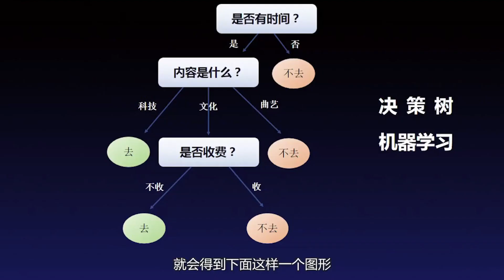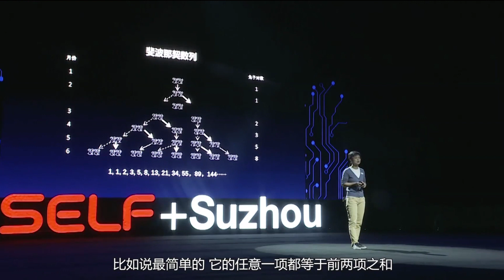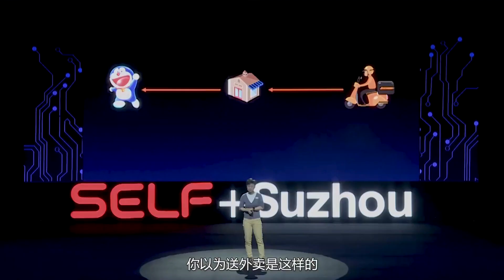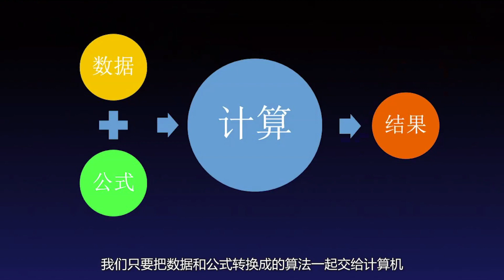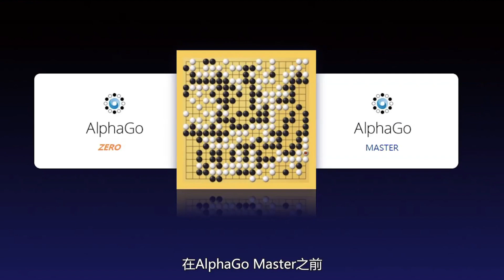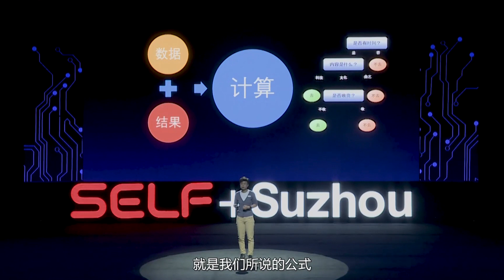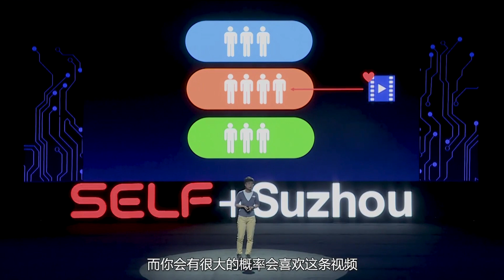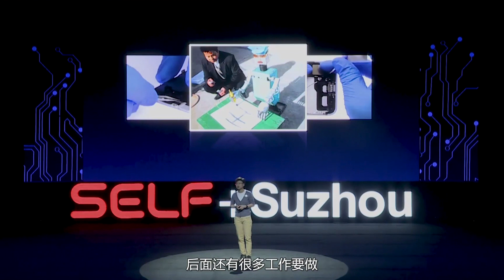197｜周晓锋：外卖小哥送餐有180万条路线选择，算法如何让你最快吃上？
外卖小哥送餐有180万条路线选择，算法如何让你最快吃上？

为什么一刷抖音就停不下来？其实我们早被算法操控

如果说数学是描述自然的语言，算法就是我们改变世界的工具。

我们现在的生活已经被机器学习算法包围了，当你躺在沙发上抱怨为什么自己11点时点的外卖，12点还没有送来的时候，外卖小哥正在依赖算法算出最近的路线……

到底怎么理解算法？它是如何通过改变人的决策从而改变世界的？

演讲者：周晓锋 中国科学院沈阳自动化研究所副研究员
格致论道第45期 | 2019年9月22日 苏州